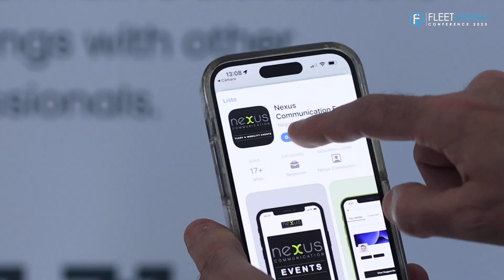Fleet LatAM Conference 2023 | Mexico | Aftermovie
Winning Strategies for Safe & Sustainable Fleet Success
Latin America’s largest Fleets gathered for 2 days of exciting content and ample networking opportunities in Mexico City, on September 25 & 26 2023